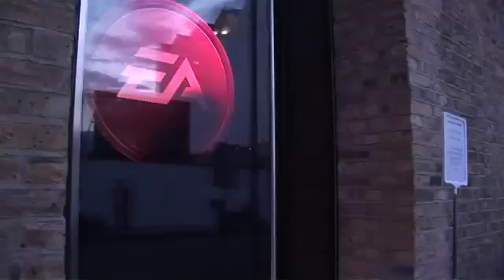Medal of Honor - Official EA Showcase Interview [HD]1783